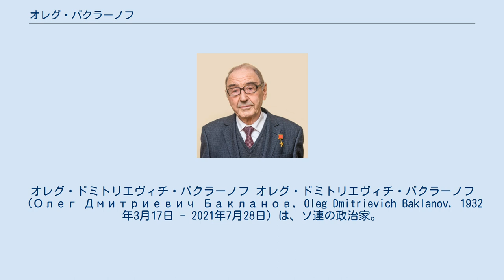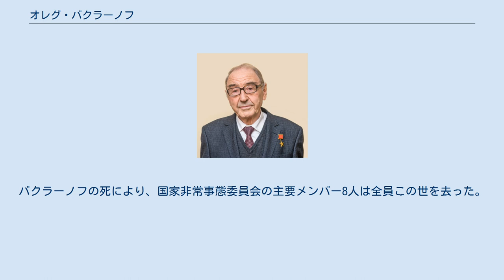オレグ・バクラーノフ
オレグ・ドミトリエヴィチ・バクラーノフ オレグ・ドミトリエヴィチ・バクラーノフ（Олег Дмитриевич Бакланов, Oleg Dmitrievich Baklanov, 1932年3月17日 - 2021年7月28日）は、ソ連の政治家。
元国防会議第一副議長。
ソ連8月クーデターの首謀者の一人で、ソ連軍産複合体の代表として国家非常事態委員会に参加した。
 1932年、ウクライナ・ソビエト社会主義共和国のハルキウに生まれる。
バクラーノフは国営企業合同で働き、軍需産業、軍産複合体で大きな地位を占めるようになり、ソ連国防産業企業合同総裁にまで上り詰める。
1976年には、ソ連一般機械製作省次官に就任。
1983年同省大臣となる。
 ミハイル・ゴルバチョフ政権発足後の1988年2月ソ連共産党中央委員会書記に選出され、軍需産業を担当する。
ペレストロイカにおける経済改革の一環として軍民転換（コンヴェルシア）政策が採択されたが、バクラーノフは、国防産業の破壊を招くとして、軍産複合体を代表して反対する立場を表明した。
1991年4月、国防会議第一副議長に就任。
5月には、ペレストロイカが終焉した場合という前提で、ドミトリー・ヤゾフ国防相を軸とした軍事政権樹立を示唆している。
ゴルバチョフが、レオニード・ブレジネフ元書記長の流れを汲む保守派から再び改革派へ舵を切り、新連邦条約採択に向けて審議を開始した際、バクラーノフは、ソ連を単一の連邦国家として維持する案を提出して、連邦構成各共和国による主権国家連合を主張するヌルスルタン・ナザルバエフカザフスタン大統領と争う一幕もあった。
共産党機関誌『ソビエツカヤ・ロシア』に論文「国民へ告ぐ」の執筆者として名を連ね、この論文でクーデターの実行を主張していた。
 1991年8月19日の新連邦条約調印直前、国家非常事態委員会のメンバーとして、健康上の理由によるゴルバチョフの執務不能とゲンナジー・ヤナーエフ副大統領の大統領代行就任という声明を発表し、クーデターを敢行する。
バクラーノフは、ヤナーエフ大統領代行やボリス・プーゴ内相とともに委員会を代表して記者会見に臨む。
軍産複合体の代表として、陰の実力者ともいうべき位置にあったバクラーノフが初めて表舞台に立った瞬間ではあった。
しかし、結局クーデターは3日間で失敗し、バクラーノフは他のメンバーと共に逮捕された。
その後、恩赦によって釈放され、地域社会団体「ロシア・ウクライナ国民友好協力会議」の議長に就任。
 2021年7月28日に死去。
89歳没。
バクラーノフの死により、国家非常事態委員会の主要メンバー8人は全員この世を去った。